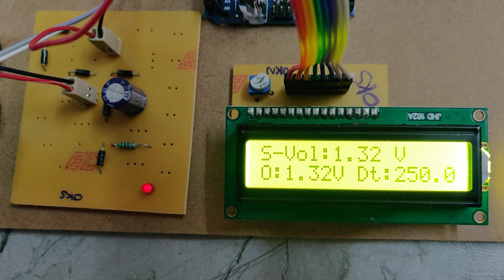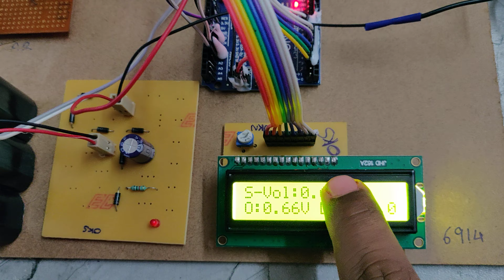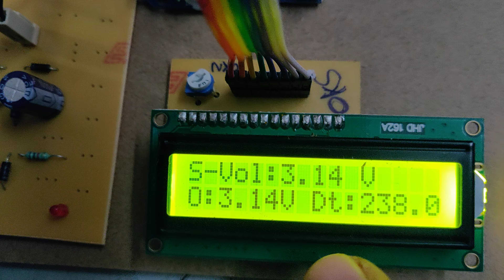Design & Implementation of SEPIC based MPPT Controller for Solar Photovoltaic